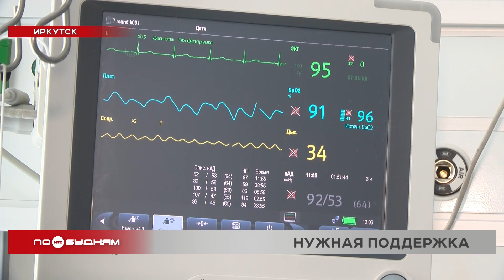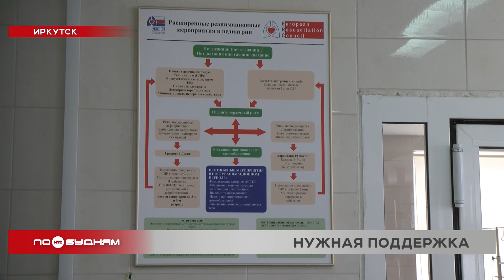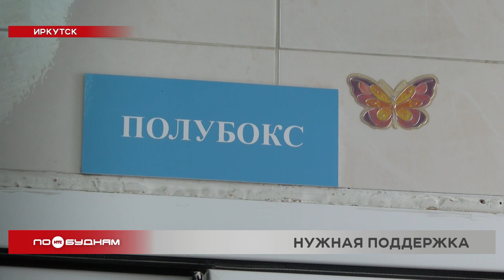Почти больных 500 детей нуждаются в паллиативной помощи в Иркутской помощи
Строить в регионе нужно не только дома, но и социальные объекты. В том числе в маленьких населённых пунктах. Так, в Иркутском районе возвели четыре врачебные амбулатории и пять фельдшерско-акушерских пунктов за этот год. Монтаж одного из медучреждений на днях закончили в деревне Куда. Теперь местные жители будут получать помощь врачей в новом здании. Оказывают в Иркутской области и паллиативную помощь взрослым и детям. В том числе в Ивано-Матрёнинской детской больнице. О том, как работает этот подход в регионе, расскажет Анастасия Смирнова.

Слушает сердца особенных детей ежедневно. Иркутянка Тамара Евгеньевна работает в отделении реанимации Ивано-Матрёнинской больницы уже 8 лет. Она оказывает паллиативную помощь детям. У маленьких пациентов разные тяжёлые диагнозы. И каждому нужен круглосуточный присмотр. После выписки малыши чаще всего направляются в хоспис. Поэтому врачи оказывают поддержку и родителям особенных пациентов.

ТАМАРА ПОВАЛКО, врач анестезиолог-реаниматолог:
«Принято, что хоспис – это последняя, конечная цель для жизни этого ребёнка, это не всегда так. Это не последний предел, который может быть. Не надо бояться. Мы стараемся, чтобы помочь маме немного отдохнуть, адаптироваться по уходу за этим пациентом, чтоб она немного научилась ухаживать за таким ребёнком».

Всё-таки некоторые малыши после лечения возвращаются домой. Сегодня в регионе в паллиативной помощи нуждаются почти 500 детей. Большая часть из них имеют патологии центральной нервной системы. В Иркутской области есть только четыре медучреждения, которые оказывают помощь таким пациентам. Два из них находятся в областном центре.

ИРИНА ЛАТЫНЦЕВА, врач анестезиолог-реаниматолог:
«Есть три категории специалистов, которые оказывают паллиативную помощь: амбулаторная помощь, хосписная и стационарная. В стационаре Ивано-Матрёнинской больницы в год проходит около 100 неизлечимо больных детей. В среднем продолжительность нахождения на койке 29 дней. Бывают разные случаи, некоторые пациенты поступают на несколько часов для того, чтобы купировать тягостные симптомы».

 ВЛАДИМИР НОВОЖИЛОВ, главный врач Ивано-Матрёнинской детской клинической больницы:
 «Этих детей нужно просто любить. Вот чтобы с ними работать, их надо просто любить, их надо просто понимать. Это необычные дети. Некоторых это шокирует как-то, но они тоже дети. И они тоже нуждаются в нашей поддержке».

Оказать такую поддержку неизлечимо больным детям в Прибайкалье могли не всегда. Паллиативная помощь стала активно развиваться последние семь лет. А в августе 2019 года была утверждена и региональная программа развития системы оказания паллиативной медицинской помощи.

ОЛЬГА ЕРМАКОВА, глав. внештатный специалист по паллиативной помощи детям Минздрава региона:
«За счёт этой программы финансируется как оснащение медицинских организаций, оказывающих паллиативную помощь, так и обеспечение детей, находящихся на дому. Существует перечень для обеспечения пациентов на дому, и туда могут входить все медицинские изделия, такие как аппарат ИВЛ, кислородный концентратор, в том числе и зонды, катетеры, перчатки и даже ватные палочки».

Основная цель врачей этого отделения – сделать максимально комфортной жизнь маленьких пациентов. Ведь правильное лечение, нужный настрой и эмоциональная поддержка может творить чудеса.